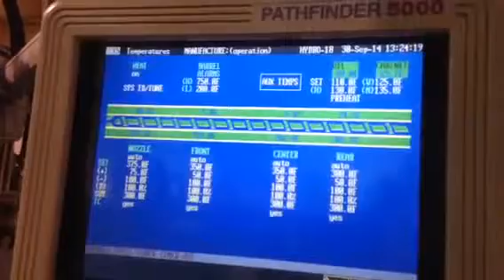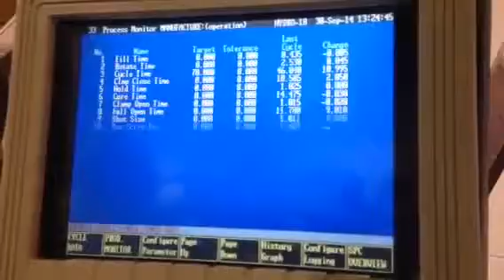(SOLD)Ref # 23677- 80 Ton, 5 Oz. Newbury 4-Station Vertical Rotary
80 Ton, 5 Oz. Newbury 4-Station Vertical Rotary

Daylight 20.38"
Ejector Stroke 6.4"
Mold Size 14" x 12"
Centerline 3.5"/8"
Dim's: 13'L x 6'W x 8'6"H
Weight 12,000 Lbs
Equipped with:
 Pathfinder 5000 Control
 48" Dia. Rotary Table (4 Station)
 Hydraulic Knockouts
 Core Pull
 Adjustable Centerline
 Safety Light Curtain
 Voltage: 230/460 Volts - wired at 460

Price: $$Call

             Richard Todd or Richard Stone